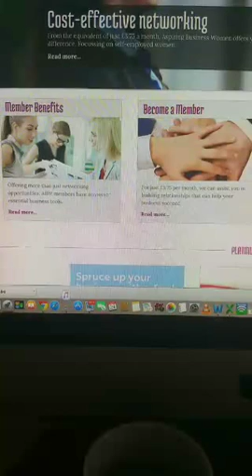Networking Behind the Scenes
A glimpse into the topics and networking that are going on daily in Aspiring  Business Women